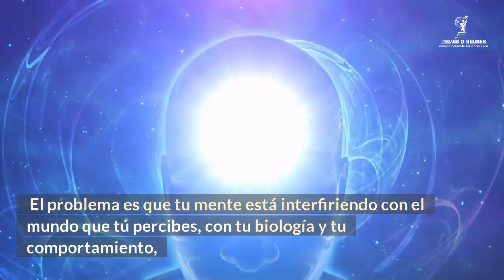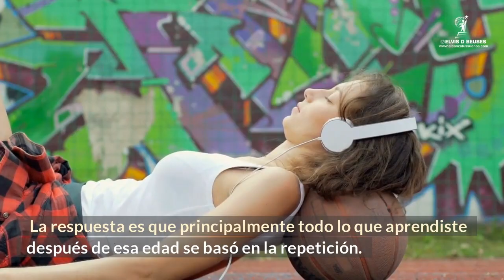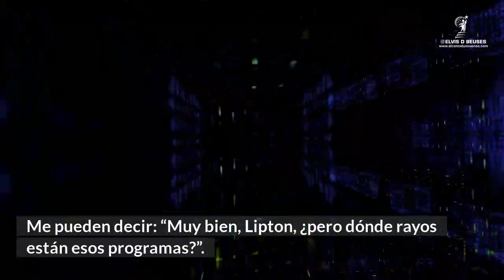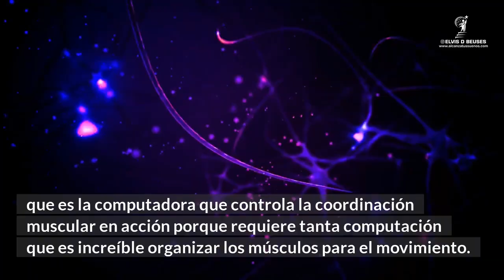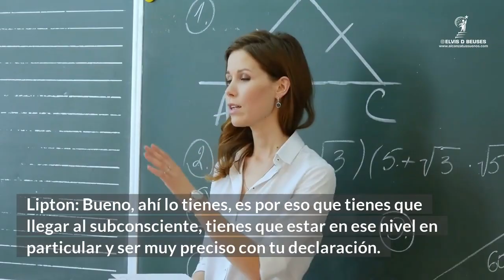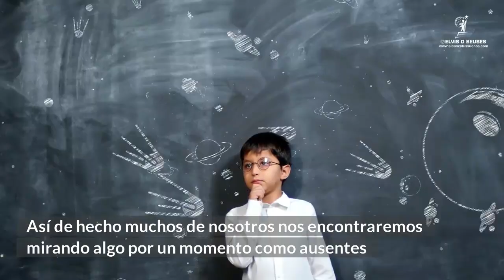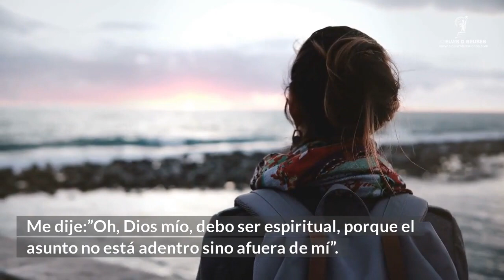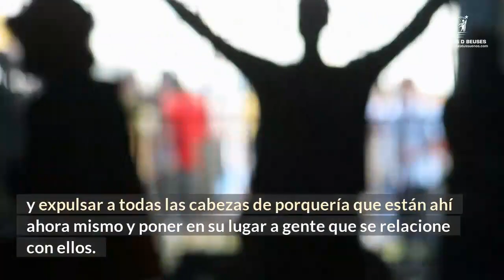🔴 7 Maneras de REPROGRAMAR Tu Mente Subconsciente. Bruce Lipton en Español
¿Es posible reprogramar tu mente subconsciente? Pues pese a lo que dicen los expertos, sí, es posible y existen siete maneras para hacerlo.

Dr. Bruce Lipton:
Libro Dr Lipton: